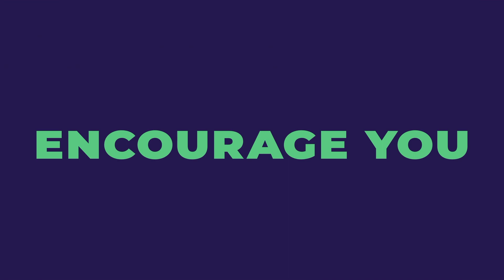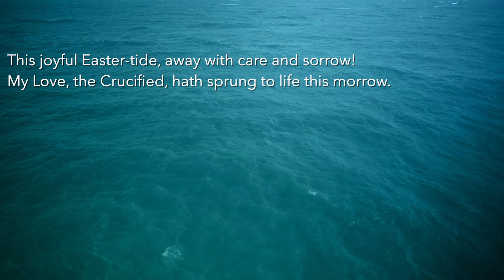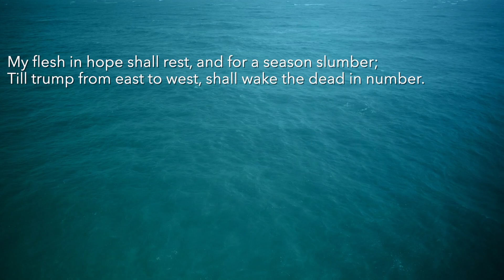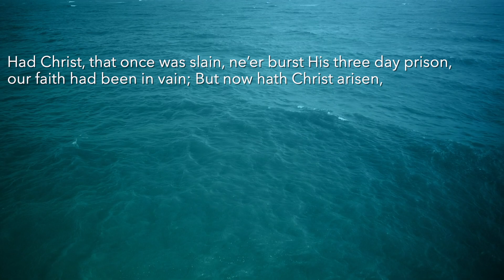What Do You See?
What Do You See? - Modern 4/23/23